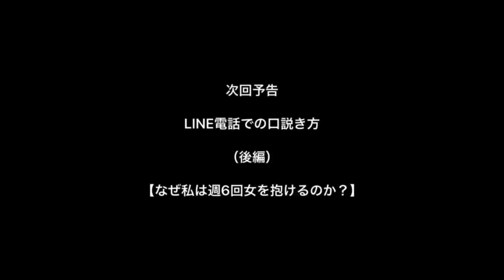【LINE】電話で〇割決まる！/マッチしてから会う前の仕込み！/10人電話したら10人に必ず聞く秘密の質問とは？/電話は口説く練習試合！/相手の懐に入って行くには？/【私はなぜ週6で女を抱けるのか？】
※カイト先生のTwitterはこちら→@ius3e

今回はマッチして電話に移行してからの攻略法の前編です！

LINE電話にも様々なポイントがありました！

【積極的ファミリーになりましょう！】

【お金の悩みならここに相談へ】

【逆転無罪チャンネル】

【積極的ドライブチャンネル】